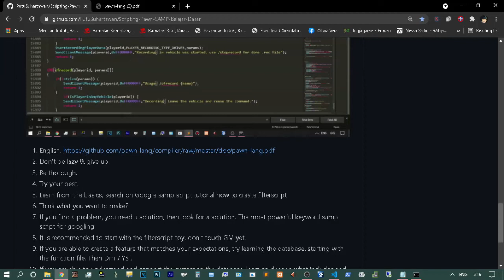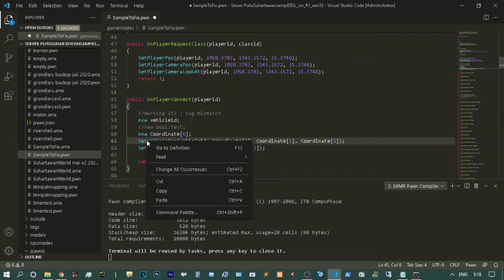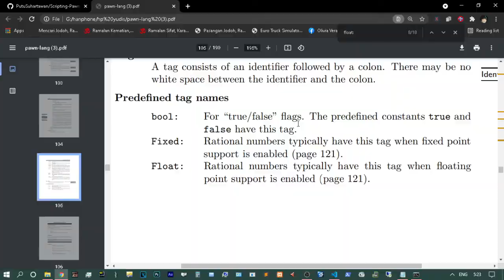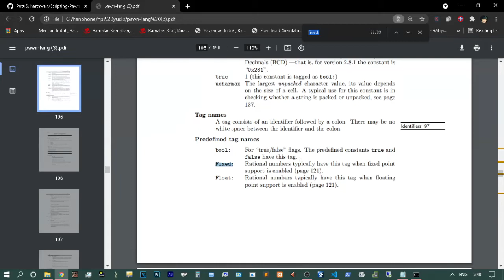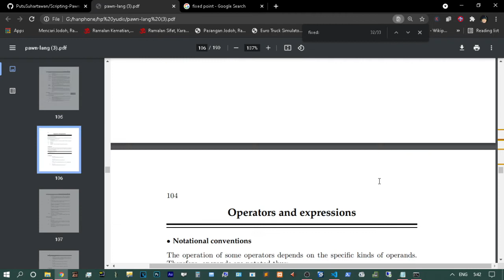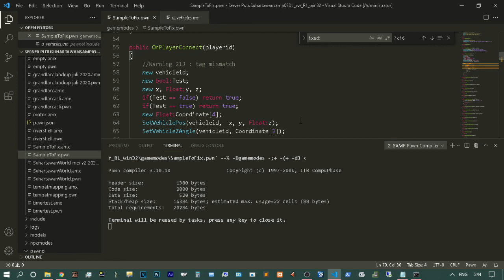How to Fix warning 213 : tag mismatch GTA SAMP Pawn Error Script Defined Tag Names Float: bool: Var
new SQL:handle;
handle = sql_connect(SQL_HANDLER_POSTGRESQL, "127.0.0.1", "postgres", "leo123", "samp", 5432)

More paid content :
FRAPS
Electricity
Kind capital
OBS Studio

Editor